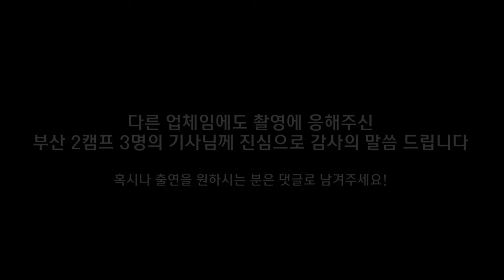쿠팡 퀵플렉스 부산!! HR 말고 타업체 기사님 인터뷰!!